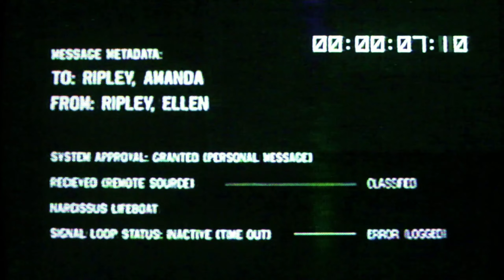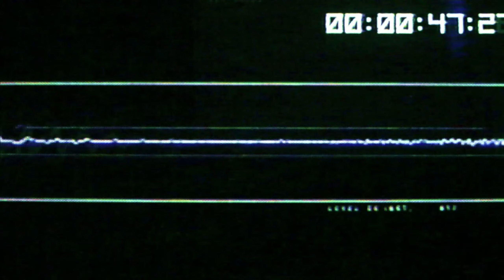Alien: Isolation (PC) - Part 23 "Taylor's Death" 1440p60 Walkthrough - No Commentary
Played on Windows 10. Recorded with OBS Studio, without commentary.

Alien: Isolation is a single-player action-adventure game with emphasis on stealth and survival horror features. The player controls Amanda Ripley from a first-person perspective, and must explore a space station and complete objectives while avoiding, outsmarting and defeating enemies. Objectives range from activating computers to collecting certain items or reaching a specific area in the game. The player can run, climb ladders, sneak into vents, crouch behind objects to break the line of sight with enemies, and peek over or lean around to gain view. The player also has the ability to go under tables or inside lockers to hide from enemies.

- Story -
In 2137, 15 years after the events of the original Alien film, Amanda Ripley, daughter of Ellen Ripley, learns that the flight recorder of her mother's ship, the Nostromo, has been located. The flight recorder was retrieved by salvage ship Anesidora, and is being held aboard Sevastopol, a Seegson Corporation space station orbiting gas giant KG-348. Christopher Samuels, a Weyland-Yutani android, offers Ripley a place on the retrieval team so that she can have closure regarding the fate of her missing mother.

Release Date – October 7, 2014
Genre – Action-adventure, stealth, survival horror
Platforms – Microsoft Windows, PS3, PS4, X360, XBO, Linux, OS X & Nintendo Switch
Publisher - Sega